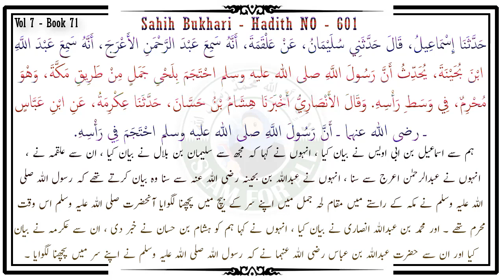Sar Par Hijama | Hijama Benefits on Head - Sahih Bukhari Hadees - Dr Farhat Hashmi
باب الْحِجَامَةِ عَلَى الرَّأْسِ

Chapter: Cupping on the head

Vol 7, Book 71, Sahih Bukhari - Hadith NO : 601

حَدَّثَنَا إِسْمَاعِيلُ، قَالَ حَدَّثَنِي سُلَيْمَانُ، عَنْ عَلْقَمَةَ، أَنَّهُ سَمِعَ عَبْدَ الرَّحْمَنِ الأَعْرَجَ، أَنَّهُ سَمِعَ عَبْدَ اللَّهِ ابْنَ بُحَيْنَةَ، يُحَدِّثُ أَنَّ رَسُولَ اللَّهِ صلى الله عليه وسلم احْتَجَمَ بِلَحْىِ جَمَلٍ مِنْ طَرِيقِ مَكَّةَ، وَهْوَ مُحْرِمٌ، فِي وَسَطِ رَأْسِهِ. وَقَالَ الأَنْصَارِيُّ أَخْبَرَنَا هِشَامُ بْنُ حَسَّانَ، حَدَّثَنَا عِكْرِمَةُ، عَنِ ابْنِ عَبَّاسٍ ـ رضى الله عنهما ـ أَنَّ رَسُولَ اللَّهِ صلى الله عليه وسلم احْتَجَمَ فِي رَأْسِهِ.

ہم سے اسماعیل بن ابی اویس نے بیان کیا ، انہوں نے کہا کہ مجھ سے سلیمان بن بلال نے بیان کیا ، ان سے علقمہ نے ، انہوں نے عبدالرحمٰن اعرج سے سنا ، انہوں نے عبداللہ بن بحینہ رضی اللہ عنہ سے سنا وہ بیان کرتے تھے کہ رسول اللہ صلی اللہ علیہ وسلم نے مکہ کے راستے میں مقام لحی جمل میں اپنے سر کے بیچ میں پچھنا لگوایا آنحضرت صلی اللہ علیہ وسلم اس وقت محرم تھے ۔ اور محمد بن عبداللہ انصاری نے بیان کیا ، انہوں نے کہا ہم کو ہشام بن حسان نے خبر دی ، ان سے عکرمہ نے بیان کیا اور ان سے حضرت عبداللہ بن عباس رضی اللہ عنہما نے کہ رسول اللہ صلی اللہ علیہ وسلم نے اپنے سر میں پچھنا لگوایا ۔

 cover topics ::

har bimari ka ilaj ki dua
bimari se shifa ka wazifa
 bimari ka ilaj quran se
 maut ke alawa har bimari ka ilaj
har bimari se nijat ka wazifa
Sar Par Hijama Karwana

 فرحت ہاشمی